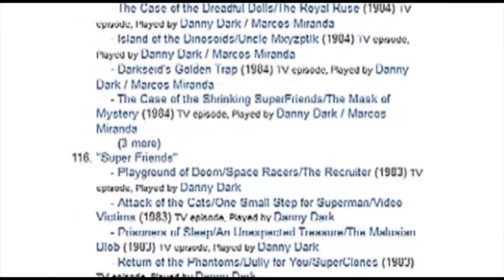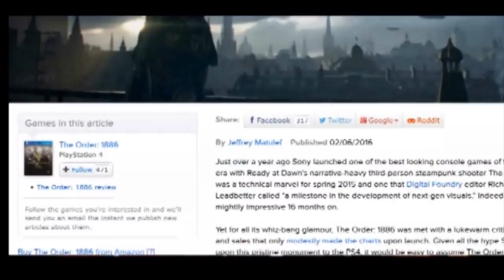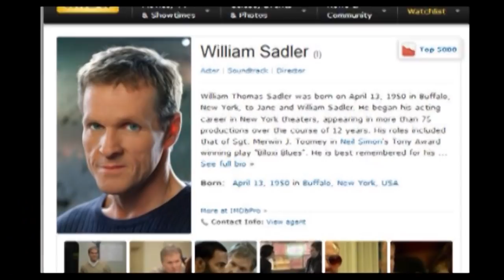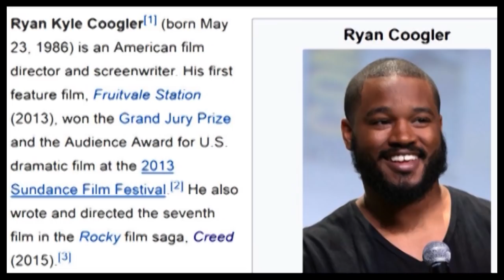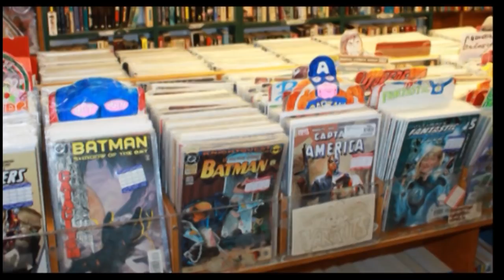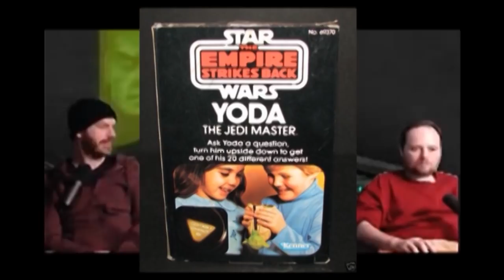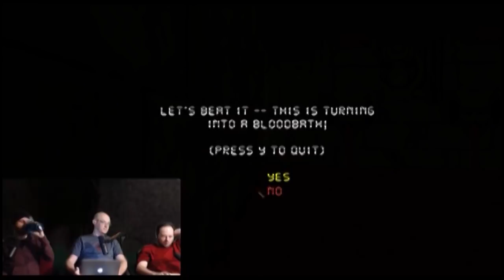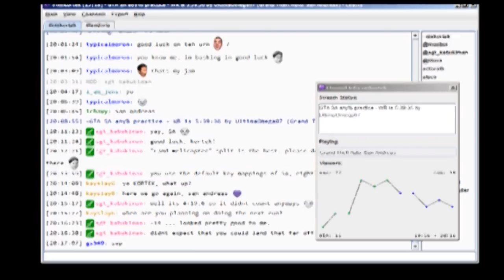PreRec: Rich, Jack, & Jay chat, and talk about shows and movies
While Rich Evans plays a video game called Brutal Doom, he, Jack, & Jay sit in studio and share amusing observations about culture, media, and the internet.  All the while, Jack participates in an online chat room.  Audio from a November 2015 stream.

Topics include:  superhero TV shows, monster cereals, mummies, Shawshank, Ash vs Evil Dead, Preacher, Judge Dredd, and Texas Chainsaw Massacre.

No rights over the material implied or suggested. This is an original edit of others' material meant just for enjoyment.  I wish I had had more pixels.